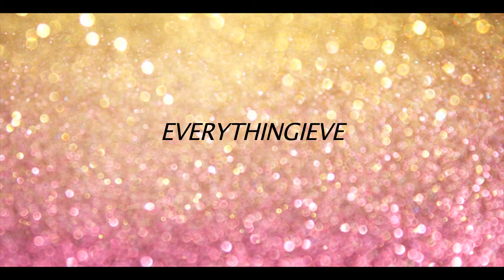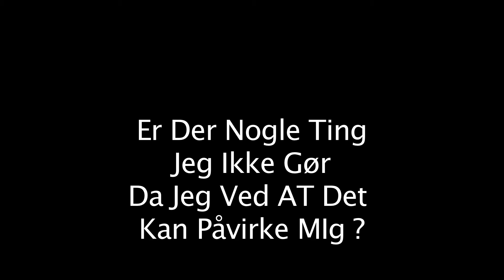Et Liv Med Autisme part 4 (SYNER)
Ny Video- Ny Viden :)

ps: der er en ting jeg ikke fik sagt i videoen, men har læst og hørt at Disse Uhyggelige billeder og syn, skulle være almindelige for mennekser med autisme.